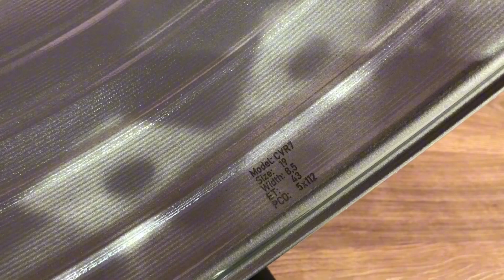FelgoZnawcy #64 -Concaver Wheels CVR7 19x8,5 ET33|43 5x112 dopasowana do Mercedes S-Class W221 2010r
Siemanko 🙋🏼‍♂️

W dzisiejszym odcinku przyjrzymy się feldze którą nasz klienta montować będzie do klasyka, po drodze napotkaliśmy mały problem ⛔️ z posiadanym przez samochód zaciskiem.

Koniecznie zobacz #️⃣6️⃣4️⃣  odcinek programu 🎥 "FelgoZnawcy"

👉🏻 Auto: Mercedes S-Class W221 | 2010r.
👉🏻 Felga: Concaver Wheels | CVR7
👉🏻 Rozmiar: Przód 19x8,5 ET33 | Tył 19x8,5 ET43 5x112
👉🏻 Kolor: Brushed Titanium
👉🏻 Nawiercana pod zamówienie
👉🏻 Produkcja: Hybrid Forged

☝🏻  Zrób ten jeden prosty krok, zadzwoń ☎️ lub wypełnij formularz 👨🏼‍💻 a przygotuje ofertę dopasowaną do Twoich potrzeb 😎

🟣Ponad 15 tys. felg w ofercie
🟣14-letnie doświadczenie w branży
🟣Profesjonalna obsługa
🟣Realizacja indywidualnych zamówień
🟣Markowi producenci